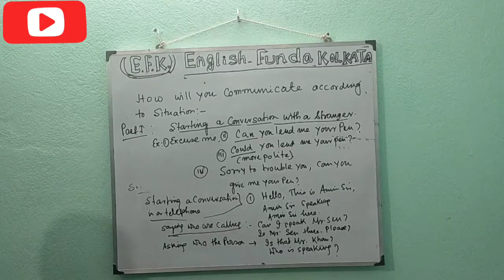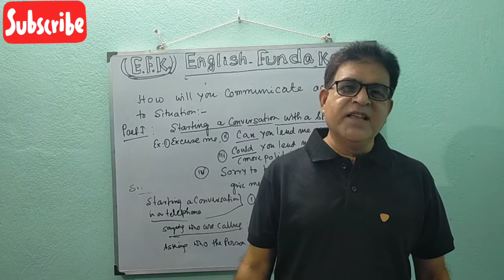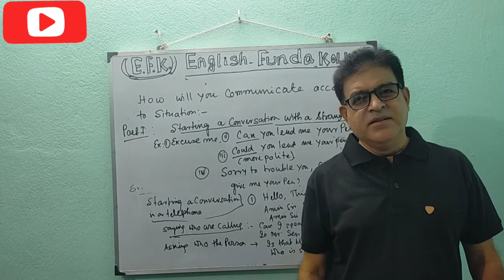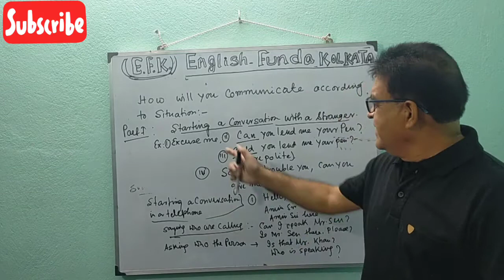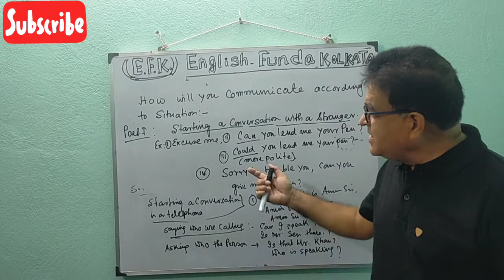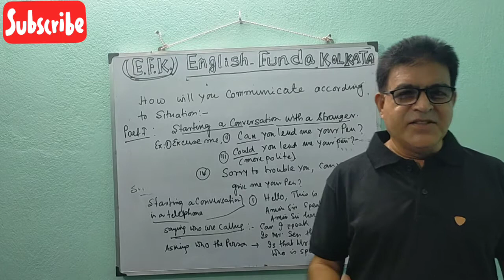How to speak in English Easily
At  the beginning of conversation, you need some introduction. In this video you will learn how to introduce yourself. Hope this video will help you a lot 🌹